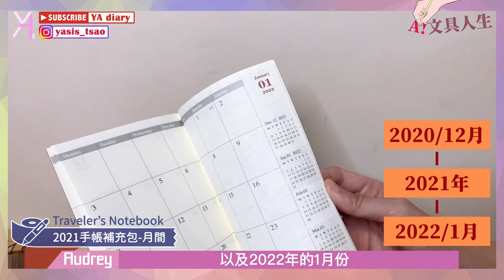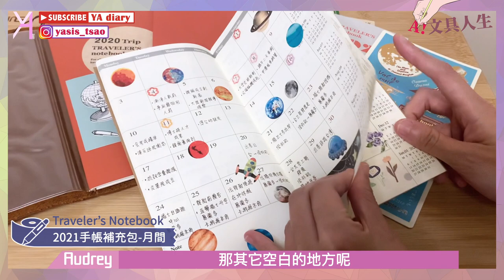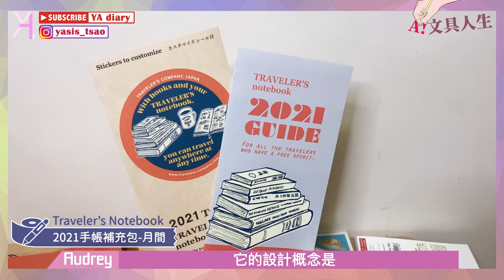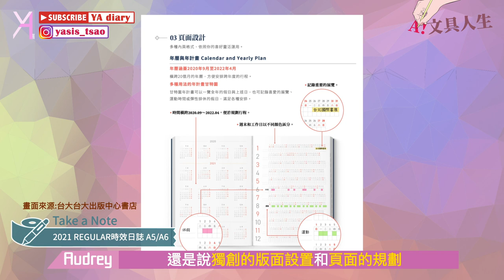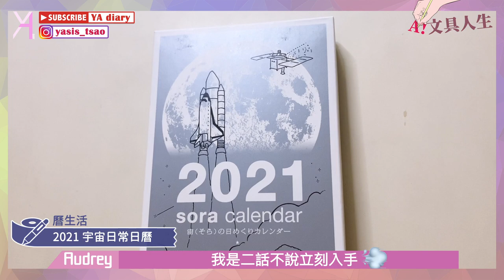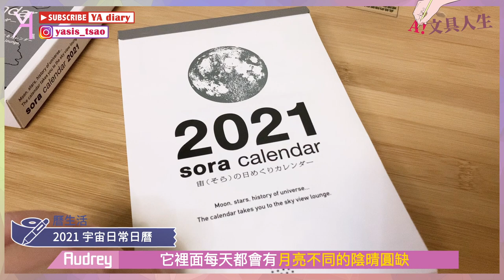【2021手帳本介紹】選擇適合你的新年好夥伴！來記錄所有新年計劃和每一天的心情故事吧🧡｜文具人生｜Vlog｜YA diary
【抽獎資訊：迪夢奇2021好好記手帳】
》訂閱YAdiary頻道
》在這個影片底下留言－你最喜歡的手帳品牌以及原因
》將訂閱和留言這兩項認證的圖片傳到YAdiary official IG
🧡我們會在2020年底抽出一位幸運朋友🧡

大家準備好迎接2021！！！🤩
穿新衣戴新帽之外
更要替新的一年好好規劃一番🌝
明年也要順利美好的度過每一天～🧚🏻‍♀

【傳送門咻】
0:00 新年手帳本開箱🧚🏻‍♀️
0:27 Traveler’s Notebook 2021：手帳補充包-月間
2:50 MIDORI：MD Notebook(S)文庫空白997(S)文庫空白
3:49 Take a Note：2021 REGULAR時效日誌 A5/A6
4:17 臺灣DNA筆記本A5
5:29 曆生活 2021 宇宙日常日曆
7:08 抽獎資訊